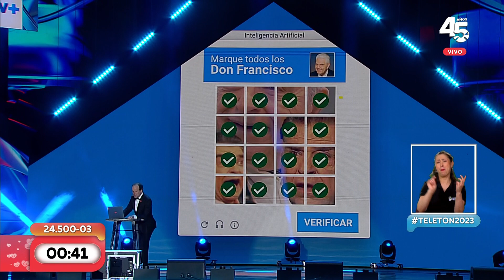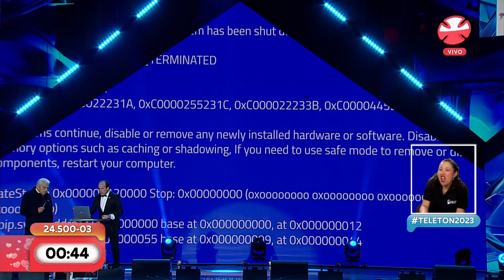Con una IA: Stefan Kramer volvió a sorprender con sus imitaciones en la Teletón